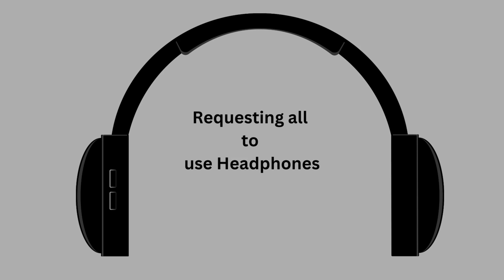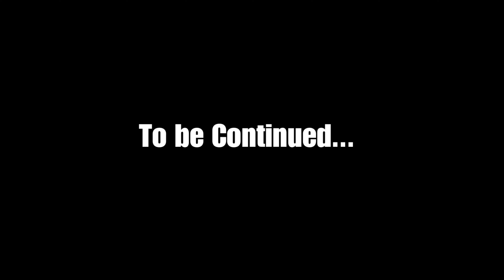ప్రపంచంలోని చివరి గ్రామం "తెరిబెర్కా-2"WORLD'S LAST VILLAGE "TERIBERKA-2" Part-2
నేను ఆర్టిక్ కాస్ట్ "టెరిబెర్కా"ప్రపంచంలోని చివరి గ్రామాన్ని అన్వేషించాను

Credits @VlogNoCopyrightMusic